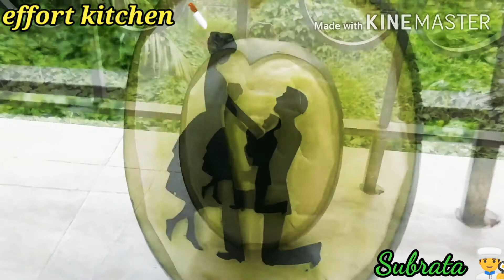How To Make Watermelon Couple Carving/Couple Portrait/Art In Watermelon/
Today I made a couple carving video .. it is a simple carving video ... you can learn better step by step if you are interested .

Hope you like this video and a short instant video for those who are new to learning ...

You can tag me on Instagram if you try any of my carving .. Instagram link is given below ...

You stay well, stay healthy and keep watching my videos 🙂 ..